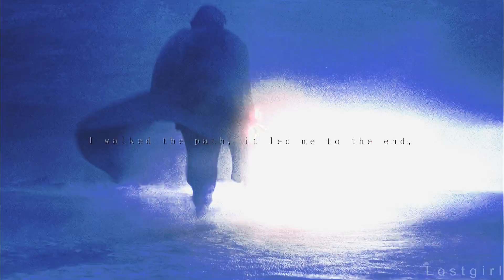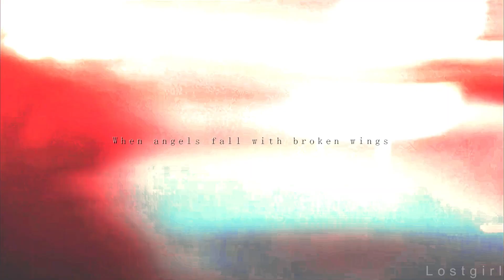Kylo Ren (Ben Solo) - Angels Fall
New video about  Kylo Ren, aka Ben Solo! (Just you know i have other two projects on him xD)